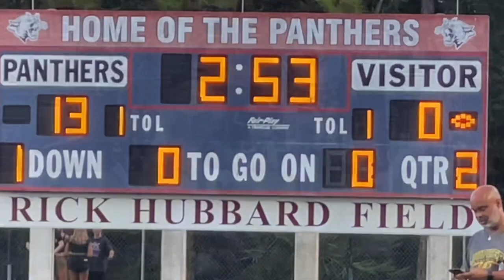Dwyer vs Jupiter 2022